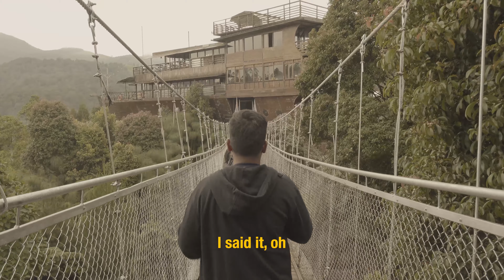Cigarettes of Ours - Ardhito Pramono (Cover)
Last September, my friends and I lost one of us. He passed away and we didn't even know he was sick. We planned this trip together and he should've been there with us. But no, God loves him more.

Cigarettes of Ours by Ardhito Pramono somehow reflects how we grew old quick, and things move fast, and people close to you might gone whenever... so, let's cherish every moment with our beloved ones. :)

Lyrics:
I'm sitting by the door
And ready to explore
The feelings I have when you passed that store
Watch you look older
Sitting down with cigarettes of ours
Why'd you given all your money?
For such a precious story
But life is treated you so good
Then goodbye to our memories
Take it easy for a little while
You know we did everything good so far
Our fragmented love and cry
We suddenly turn into dust and die
I said it, oh-oh-oh-oh-oh
If you're my only friend
Can you stay out of my pain?
The memories and the smell of she remains
In my memories
Don't make it rain, it might for a little while
I said, oh-oh-oh-oh-oh

In this video:
Bunga Mentari
Delia Astrid Zahara
Made Yussinta Canthini
Shintya Ayu Lestari
Rayzi Rizqika

Special mentions to:
Sarah Putri Fitriani
Vito Savero
and... of course, for our dearly beloved Ivan Johannes. You will be forever missed, and in our hearts. We love you, Van.